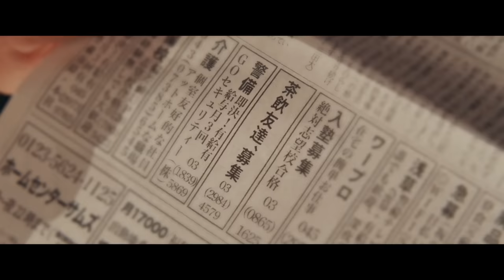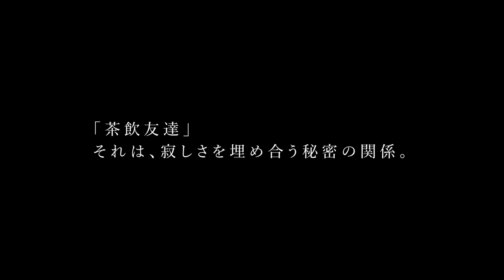新聞に掲載された三行広告 それは高齢者専門売春クラブの入り口だった 映画「茶飲友達」予告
外山文治監督最新作「茶飲友達」の劇場公開日が2023年2月4日に決まり、予告編が公開された。

　予告編は、妻に先立たれた茂雄（渡辺哲）が、新聞の三行広告に掲載された「茶飲友達、募集」の文字を見つける場面からスタートする。その広告は、高齢者専門の売春クラブ「茶飲友達（ティー・フレンド）」を斡旋（あっせん）するものだった。予告編の前半は、“ティーガールズ”と呼ばれるコールガールとなった高齢女性とクラブを運営する若者たちの仕事ぶりや、売春クラブの代表・マナ（岡本玲）が仲間に「うちらはこの街のセーフティーネット」と語り、万引に手を染める孤独な松子（磯西真喜）に「“ファミリー”になってくれませんか」と勧誘するシーンなどが収められている。

　後半の雰囲気は一転し、マナがビジネスを始めた理由が語られていき、最後は「『茶飲友達』それは、寂しさを埋め合う秘密の関係」のテロップで締めくくられ、現代社会に横たわる閉塞感や、高齢者・若者どちらにも共通する「寂しさ」が浮かび上がる予告編となっている。

　「茶飲友達」は、会員数男性1000名、女性350名、最高齢は88歳の高齢者売春クラブが2013年に摘発された、実際の事件を基にした作品。「茶飲友達（ティー・フレンド）」を設立した佐々木マナは、新聞の三行広告に「茶飲友達、募集。」と掲載し、男性の元へ高齢女性を派遣するビジネスを始める。在籍する女性たちの中には、介護生活に疲れた者、ギャンブルに依存した者など、さまざまな事情を抱える者がいる。一方、「茶飲友達」を運営する若者たちもまた、閉塞感を抱えて生きている。若者や高齢者を束ねるマナは、彼らを「ファミリー」と呼び、疑似家族のような絆を育んでいく。

　高齢者の孤独に寄り添いながら自身も心に寂しさを抱え、ファミリー＝“疑似家族”の中に居場所を求める主⼈公・マナを演じるのは、ドラマ、映画、舞台と幅広く活躍する岡本玲。監督は、「燦燦-さんさん-」「ソワレ」などの外山文治が務める。「カメラを止めるな！」などを送り出したENBUゼミナール「シネマプロジェクト」の10作目となる。

【作品情報】
茶飲友達
2023年2月4日（土）渋谷ユーロスペースほか全国順次公開
配給：イーチタイム